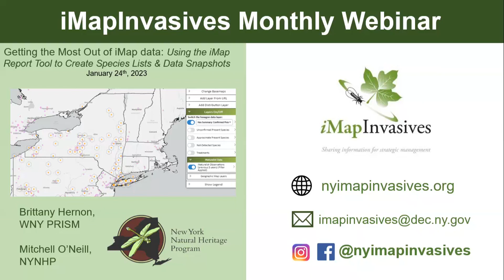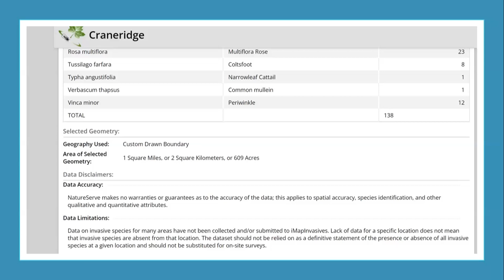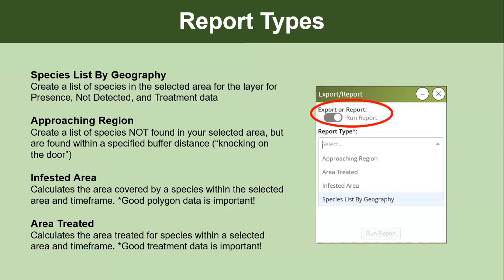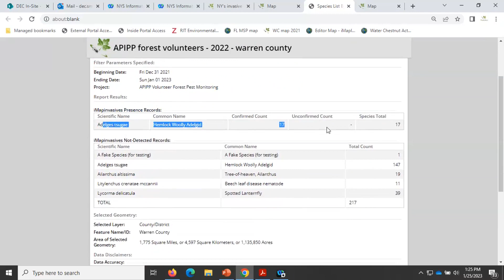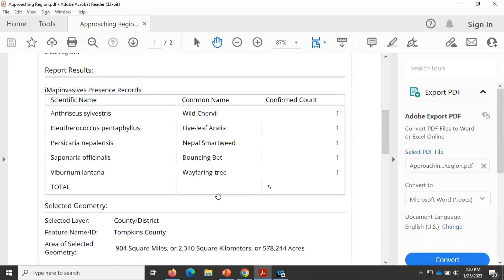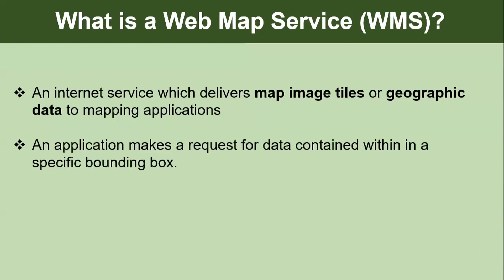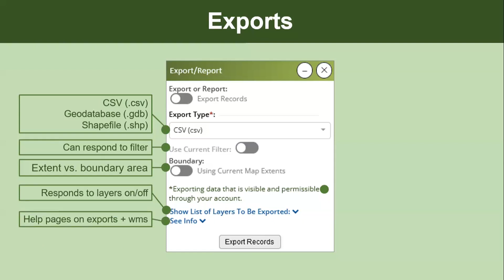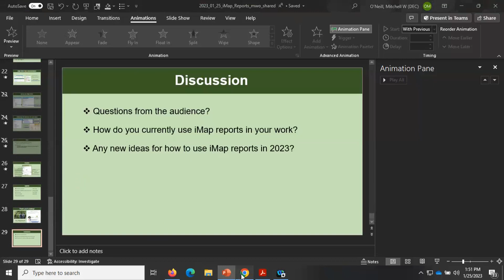Using iMap Reports to Create Species Lists and Data Snapshots